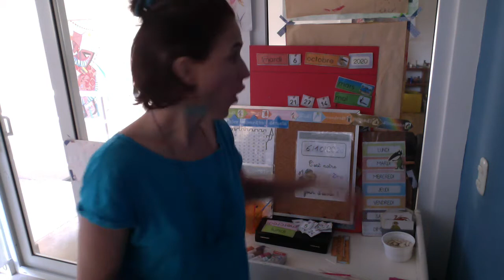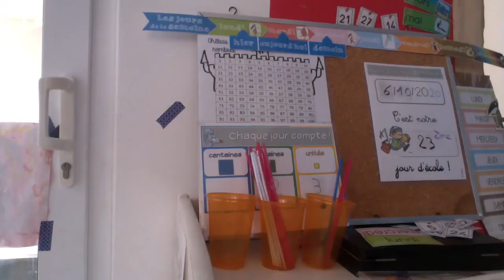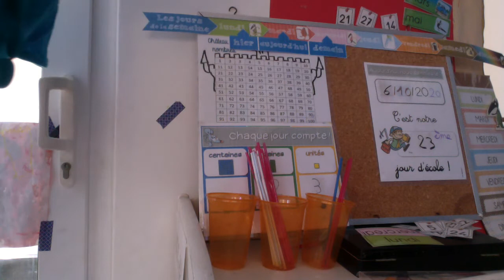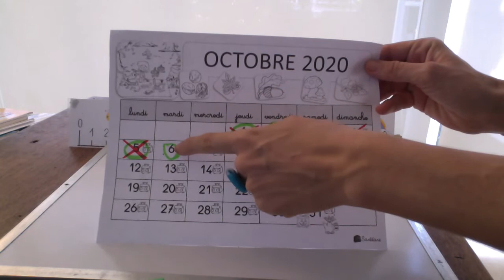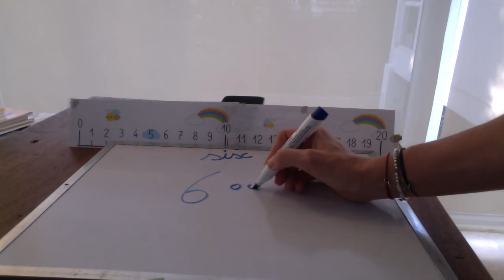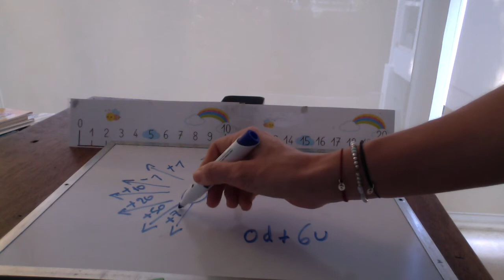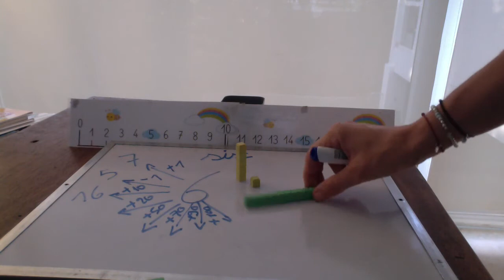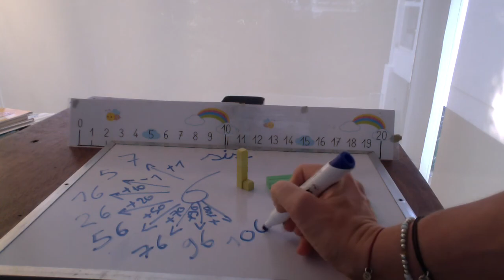rituels de la date mardi 6 octobre